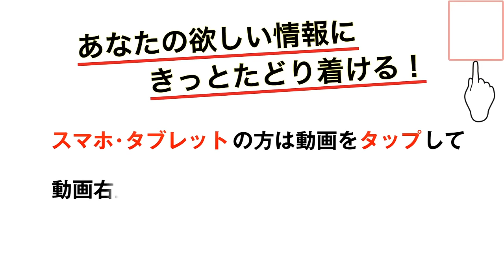【2014関東優勝】都立駒場・強固な守備力の秘訣【ジャパンライム】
ジャパンライムDVD 【サッカー】
『都立駒場・山下流「組織で粘るディフェンス」
～トーナメントで負けない「弱者の戦略」～』

■指導・解説：山下 正人（東京都立駒場高等学校サッカー部監督）
■実技協力：東京都立駒場高等学校サッカー部

地区大会のトーナメントを１つでも多く勝ち上がるために
組織で「走れ・競れ・粘れ」を実行して大きなディフェンス力をつくる！